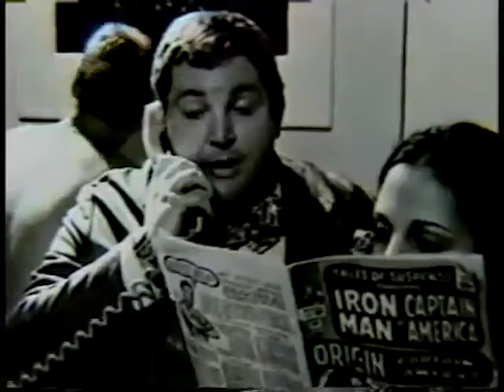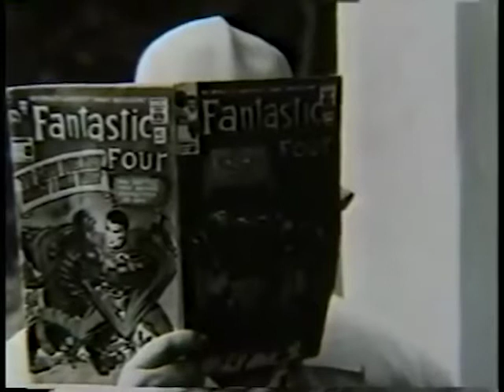Jô (2018)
Primeiro trabalho para a disciplina Edição e montagem II, ministrada pelo prof. João Marcelo Ferraz, no curso de Cinema e audiovisual/UFPE. Realizado por Bruno e Júlio.